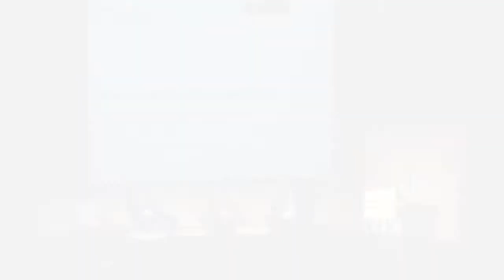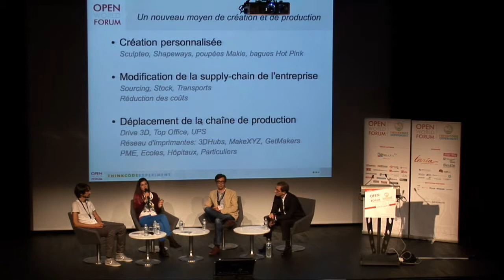Open Hardware : 3D printing revolution? Part05